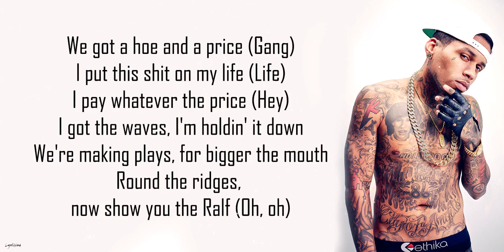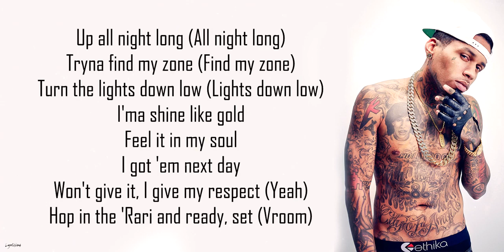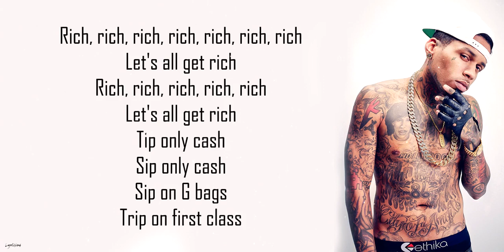Kid Ink Rich Lyrics